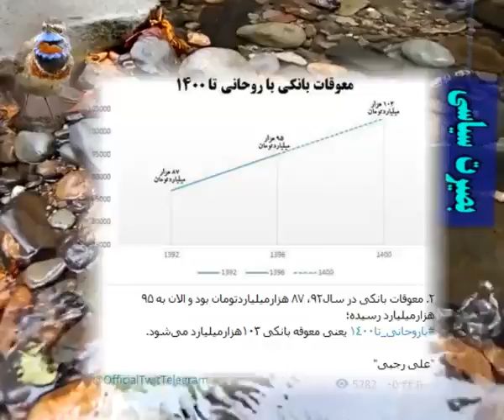ıllıllı اخبار به روز انتخابات 96 ıllıllı